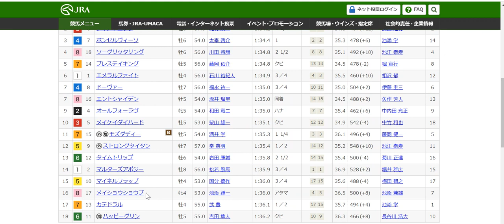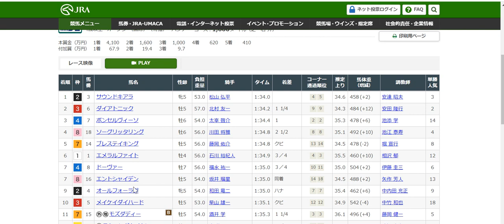2019年 中山金杯 京都金杯 レース回顧＆感想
2019年 中山金杯 京都金杯 レース回顧＆感想